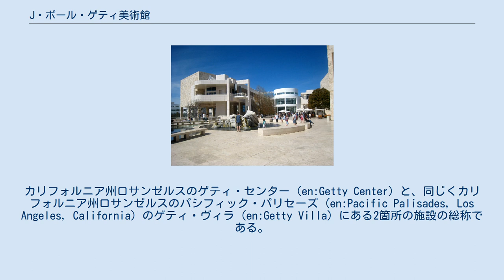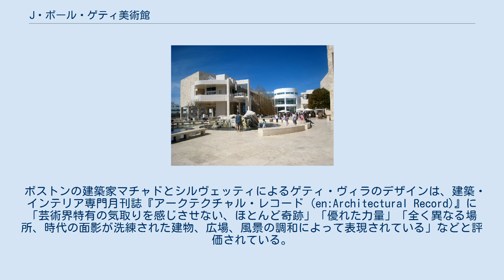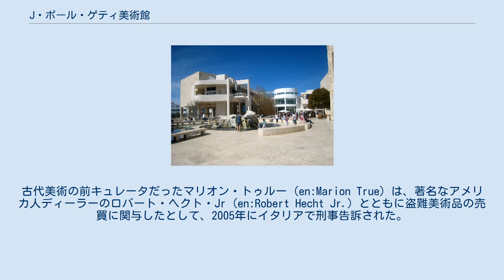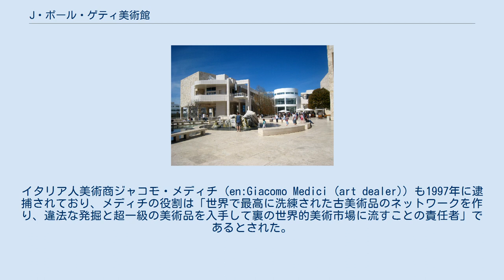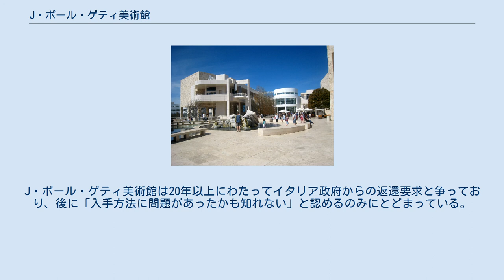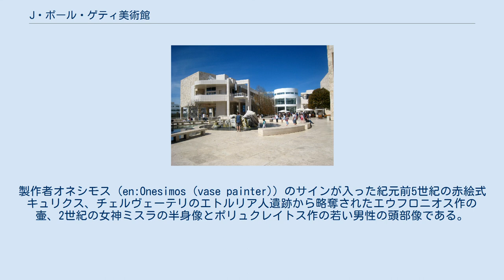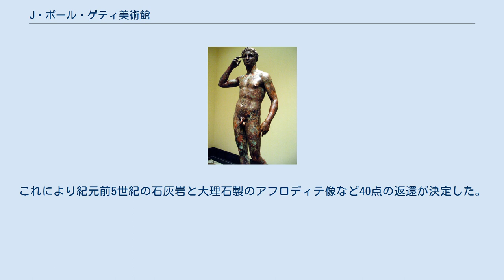J・ポール・ゲティ美術館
J・ポール・ゲティ美術館（英: J. Paul Getty Museum）は、ゲティ財団が運営する美術館。
カリフォルニア州ロサンゼルスのゲティ・センター (en:Getty Center) と、同じくカリフォルニア州ロサンゼルスのパシフィック・パリセーズ (en:Pacific Palisades, Los Angeles, California) のゲティ・ヴィラ (en:Getty Villa) にある2箇所の施設の総称である。
日本では「ポール・ゲティ（ゲッティ）美術館（ミュージアム）」、「ゲティ（ゲッティ）美術館（ミュージアム）」と呼ばれることも多い。
 ゲティ・ヴィラ 1954年に石油王ジャン・ポール・ゲティは自身の邸宅に隣接した土地に最初のギャラリーを建てた。
間もなく収蔵スペースが足りないことが判明し、ゲティは邸宅から丘を下った私有地に2番目のギャラリーを建設している。
これが現在のゲティ・ヴィラである。
ヴィラのデザインは、イタリアのエルコラーノにある古代ローマの遺跡ヴィラ・デイ・パピリ (en:Villa of the Papyri) を模しており、その他の古代遺跡からの影響も受けている。
ゲティ・ヴィラは1974年に開館したが、1976年に死去したゲティは結局一度もこの場所を訪れることがなかった。
ゲティの死後661,000万ドルの遺産を受け継いだゲティ財団は、ロサンゼルスのブレンウッド近郊にあるゲティ・センターの構内を拡張する計画を開始し、拡張計画に対する周辺住民からの反対を押し切って工事を開始した。
しかし、財団が所蔵する膨大なコレクションを所蔵するスペースを確保するために美術館を2箇所に分散することが決められ、ゲティ・ヴィラには「古代ギリシア、古代ローマ、エトルリア」の古代美術品を収蔵することとなった。
その後1993年にゲティ財団はゲティ・ヴィラを改築することとし、ロドルフォ・マチャドとホルヘ・シルヴェッティにギャラリーと構内のデザインを依頼している。
1997年にはゲティ・ヴィラのコレクションの一部がゲティ・センターに移管され、ゲティ・ヴィラは改築のためにいったん閉館した。
ゲティ・ヴィラのコレクションの中にはこの閉館期間を利用して修復された美術品もあった。
 古代遺跡の影響が見受けられるゲティ・ヴィラのエントランス 2004年の初めにJ・ポール・ゲティ美術館はカリフォルニア大学ロサンゼルス校と共同で、中東美術品の保護に関する研究会をトルコで開催している。
 修復が完了したゲティ・ヴィラは2006年1月28日に再開館し、古代ローマ風の庭園に囲まれた、同じく古代ローマ風のギャラリーには元通り古代ギリシア・ローマ、エルトリアの古代美術品が収蔵されている。
収蔵美術品は「神と女神」、「ディオニュソスと劇場」、「トロイア戦争」などといったテーマ別に分類されている。
 ボストンの建築家マチャドとシルヴェッティによるゲティ・ヴィラのデザインは、建築・インテリア専門月刊誌『アークテクチャル・レコード (en:Architectural Record)』に「芸術界特有の気取りを感じさせない、ほとんど奇跡」「優れた力量」「全く異なる場所、時代の面影が洗練された建物、広場、風景の調和によって表現されている」などと評価されている。
 ゲティ・ヴィラの所在地はカリフォルニアのマリブ であると勘違いされていることが非常に多いが、正しい所在地はパシフィック・パリセーズであり、郵便の宛先もパシフィック・パリセーズになっている。
パシフィック・パリセーズとマリブとの境界はゲティ・ヴィラの西1マイルのところにある。
ゲティ・ヴィラもこの誤解を広めるのに一役買っており、パリセーズの住人から非難されている。
 ゲティ・センター航空写真 もう一方のJ・ポール・ゲティ美術館が収容されているゲティ・センターは1997年10月16日に開館し、「中世から現代までの西洋絵画」が収蔵され、約1,300万人の入場客が訪れるアメリカ合衆国でも有数の美術施設である。
コレクションは20世紀以前の西洋絵画、ドローイング、装飾写本、彫刻、工芸品、19世紀から20世紀のアメリカ、ヨーロッパの写真など多岐にわたっている。
絵画で著名なコレクションとして次のようなものがある。
 テラスから見た展示館（左）とロタンダ（右） J・ポール・ゲティ美術館の写真コレクションは西館の最下層にあり、35,000枚の肖像写真、1,500枚の銀板写真、30,000枚の立体写...